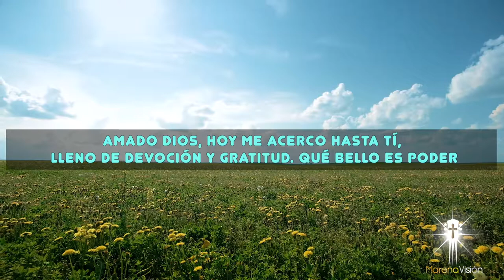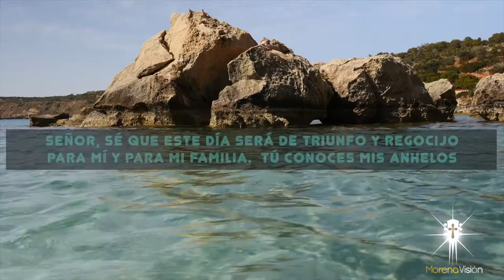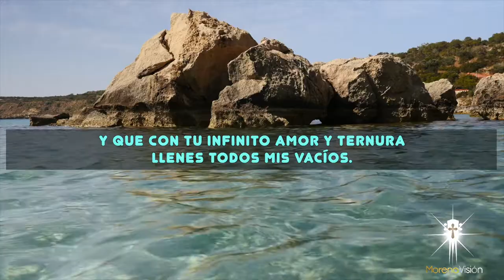Oración del día de HOY Sábado 26 Marzo [ Oraciones de la mañana 🙏🏼 ☀️ ] /MV Oraciones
Oración para dar gracias a Dios por permitirme despertar sano y salvo rodeado de amor y ante todo por sentir que él siempre está a mi lado y nunca me suelta de la mano. Amén 🙏🏼

Oración del día de HOY Sábado 26 Marzo 🙏🏼. Morena Vision Oraciones

Amado Dios, hoy me acerco hasta Ti, lleno de devoción y gratitud. Qué
bello es poder despertar cada mañana y darte gracias por la hermosa luz
de un nuevo día, por permitirme despertar sano, salvo, rodeado de amor y
ante todo, por sentir que Tú estás siempre a mi lado y nunca me sueltas de
la mano.
Señor, gracias por tu misericordia y por las maravillosas bendiciones que
día tras día me proporcionas sin cesar 🌹
Les deseo un muy feliz día, que Dios los proteja de todo mal y los llene con sus bendiciones
Amén 🙏🏼

MV. Oraciones